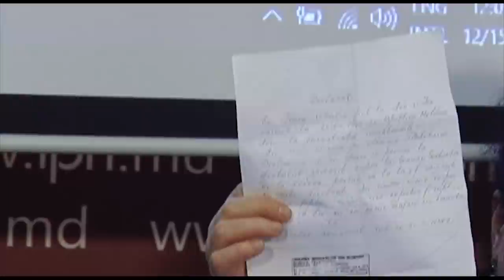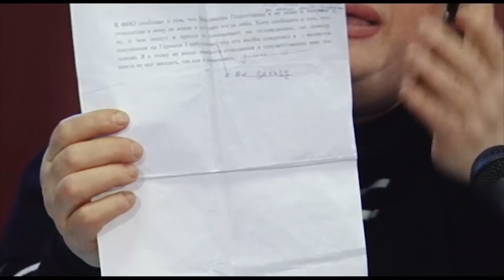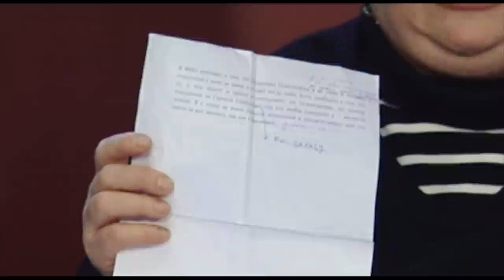Опубликован документ, которым Плахотнюк вымогал ложные показания на Усатого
Родственники Виталия Проки, находящегося в заключении по обвинению в заказном убийстве, представили доказательства давления на него с целью дачи ложных показаний в отношении Ренато Усатого и оправдания Владимира Плахотнюка по делу об организации убийства Горбунцова.